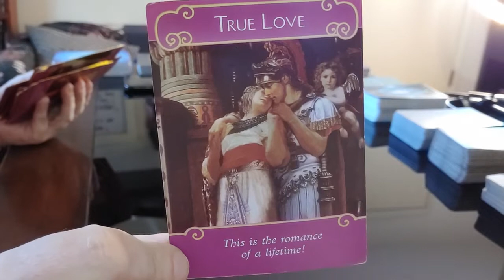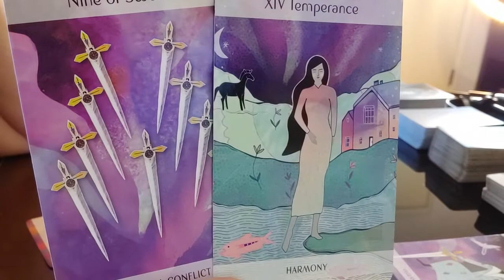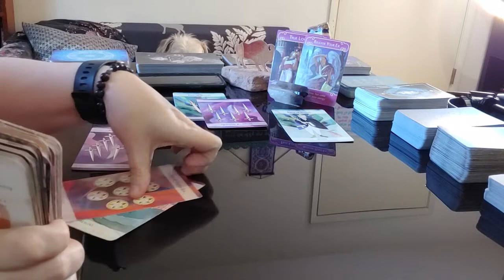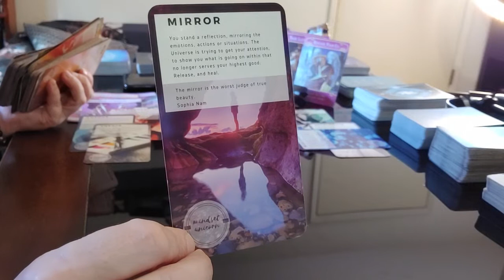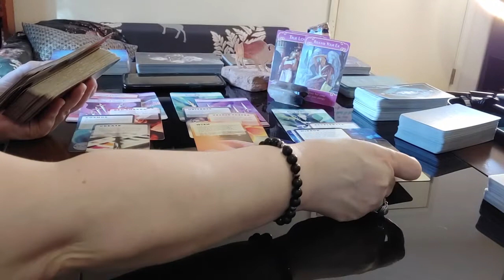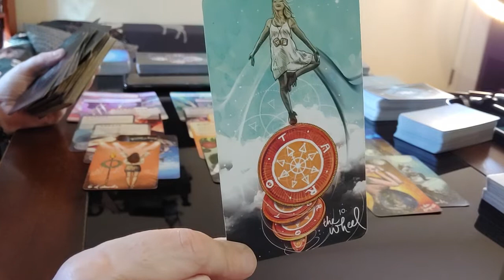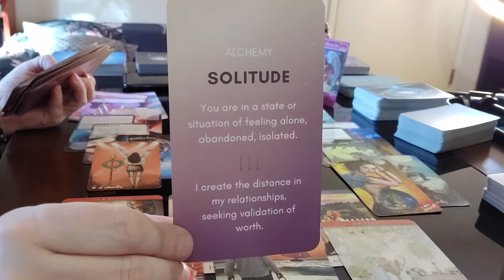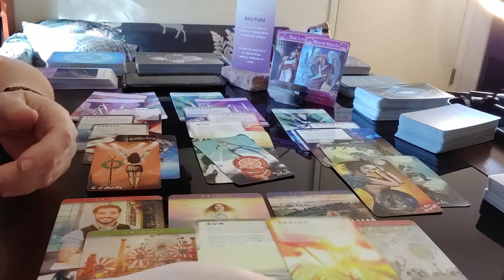BONUS Tarot Love Reading : Mirror Me This Babe // Timeless All Signs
Bonus general tarot reading with intuitive messages that may not resonate with the user.

MONDAY: Aquarius, Pisces
TUESDAY: Aries, Taurus
WEDNESDAY: Gemini, Cancer
THURSDAY: Leo, Virgo
FRIDAY: Libra, Scorpio
SATURDAY: Sagittarius, Capricorn